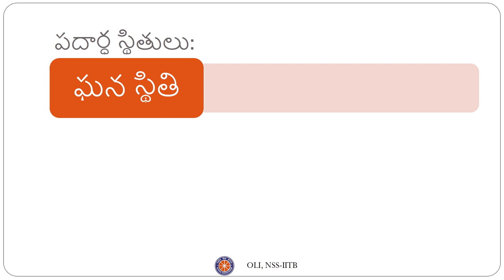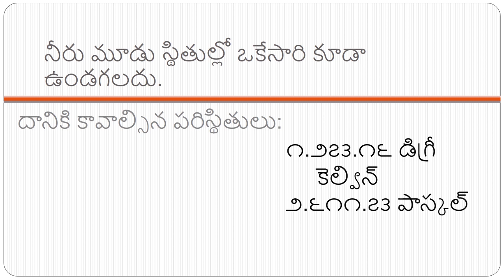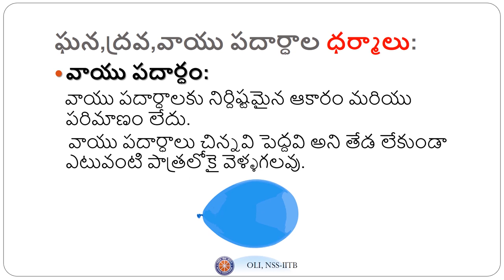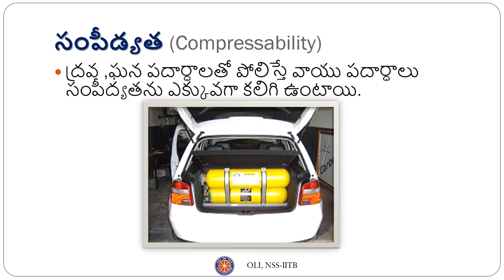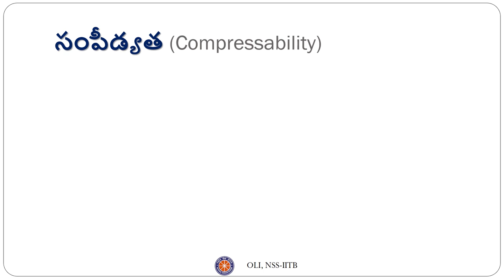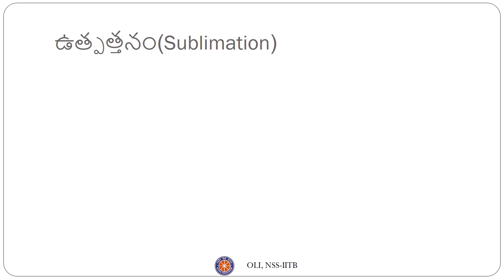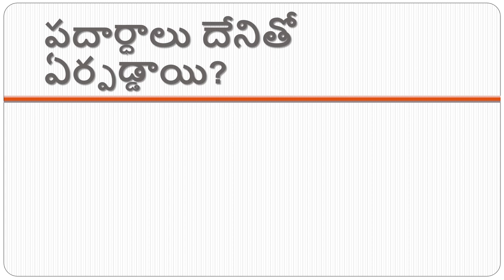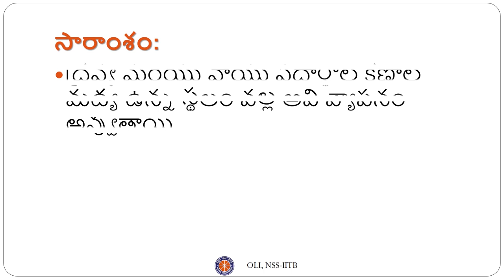మన చుట్టూ ఉన్న పదార్ధం (Matter Around Us) - Class 9 Science - Telugu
Learn the different states of matter and how to convert matter from on state to another. You will also get to see the properties of matter.

Taught by: Bhukya Varun Tej
Reviewed by: Mohana Madhumita Pokkuluri